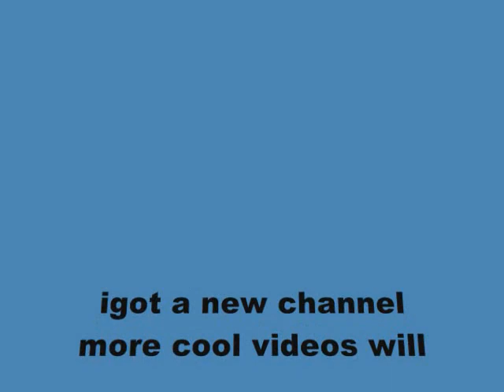Jerkin in Hawaii for 100 SUBSCRIBERS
TRYNA GET +100 SUBS COMMENT OR MSG ME IF UR MY 100th SUBSCRIBER!
This vid was frum August 1,2010 ijus wanted to put up my jerkin tutorial and dougie tutorial first..l0l GOIN FOR 100 SUBS HELP ME IL SUB YA BACK FO SHO
any questions write down ther
vvvvvvvvvvvvvvvvvvvvvvvvvvvvvvvv